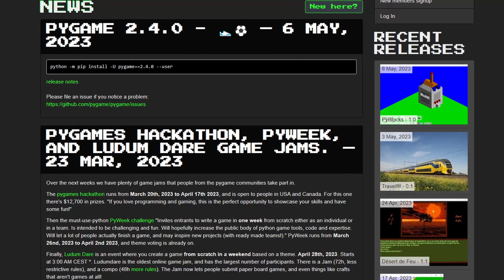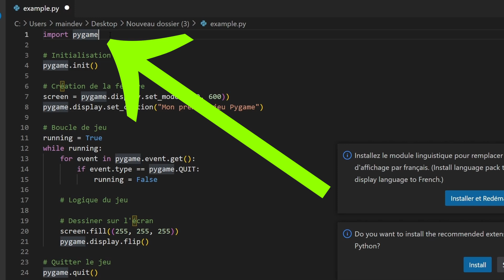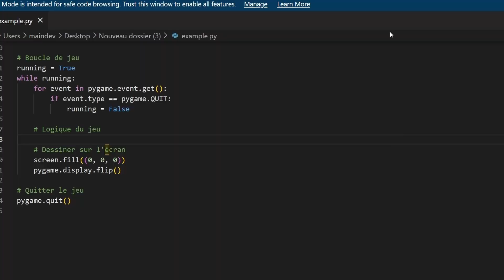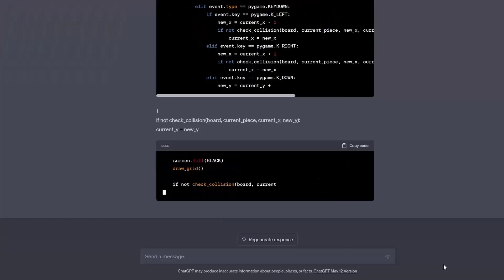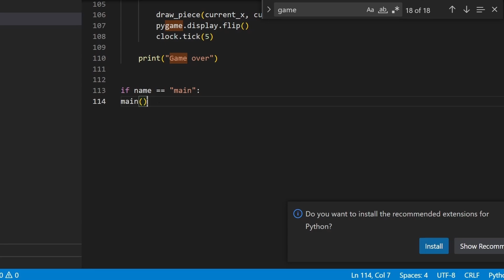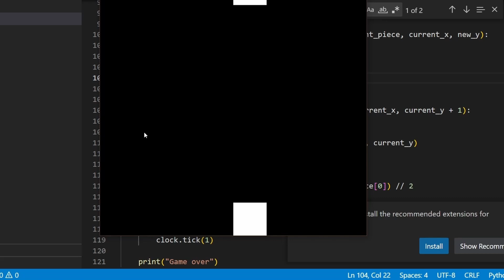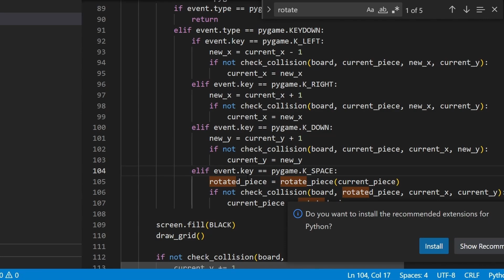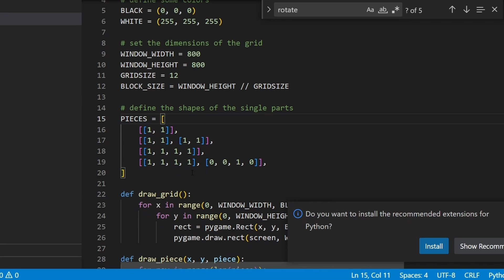Coder Tetris à la Sauce ChatGPT & Python et Pygame: Bonne recette ?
Découvrez les coulisses fascinantes de la création d'un jeu Tetris avec L'IA ! Dans cette vidéo, plongez dans l'univers de l'intelligence artificielle avec ChatGPT et l'incroyable potentiel de Pygame.

Je vous propose une aventure où nous explorons le mariage entre l'IA et le classique intemporel jeu vidéo Tetris. Avec ChatGPT et l'utilisation de la bibliothèque Pygame, lançons le défi de développer un Tetris-like sans essayer de coder la moindre ligne de code.

Découvrez les étapes du développement, depuis l'idéation et la conception des mécanismes de jeu jusqu'à la réalisation concrète du projet. Vous serez émerveillé par la puissance de l'IA ChatGPT et par l'agilité de Pygame, qui ont été combinées pour apporter une nouvelle dimension au gameplay et à l'expérience du joueur.

Préparez-vous à être émerveillé, surpris et inspiré par cette rencontre unique entre l'intelligence artificielle, la puissance de Pygame et l'un des jeux les plus emblématiques de tous les temps. Une plongée passionnante dans la création d'un Tetris réinventé grâce à ChatGPT et Pygame !

Préparez-vous à repenser tout ce que vous pensiez savoir sur le Tetris et à être inspiré par la combinaison de ChatGPT et Pygame !

00:00 Introduction
00:24 Objectif avec Pygame
00:56 Découverte : Projet Pygame test
03:06 Tetris avec Pyame et ChatGPT